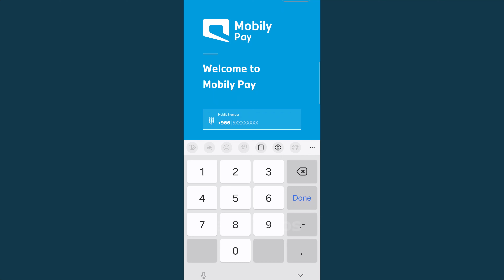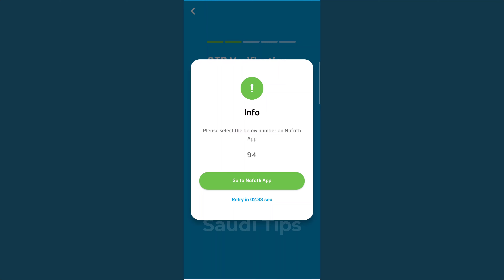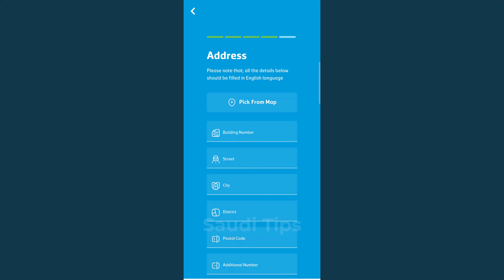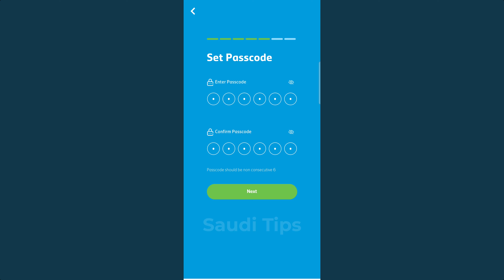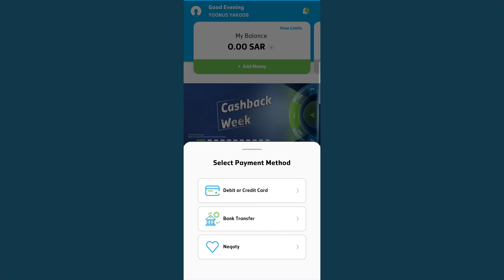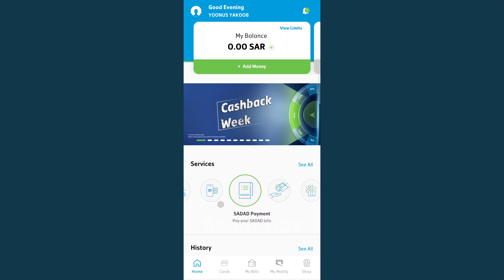Mobily Pay Register ചെയ്യാം - 2024 | ഒപ്പം നിരവധി ഓഫറുകൾ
നാട്ടിലേക്ക് പണം അയക്കുമ്പോൾ 35 റിയാൽ ലഭിക്കാൻ ഈ കോഡ് കൊടുക്കുക.

RERN2NKN